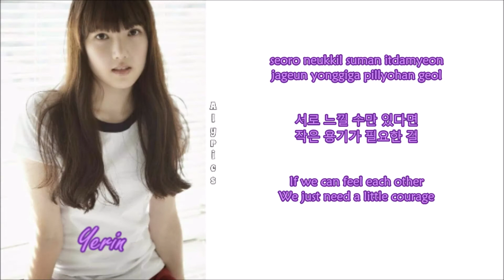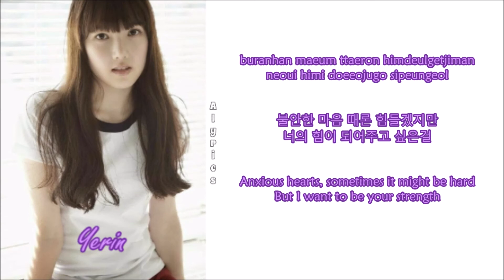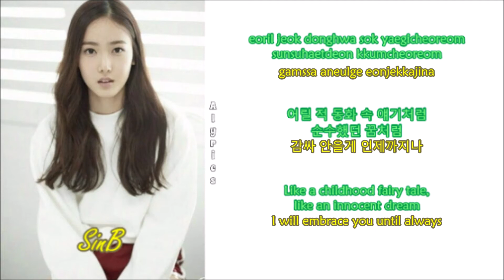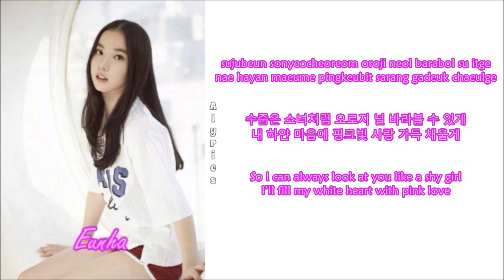GFRIEND (여자친구) - White (Rom-Han-Eng Lyrics) Color & Picture Coded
Credits to
Korean: music.naver
Rom: klyrics
Eng: popgasa